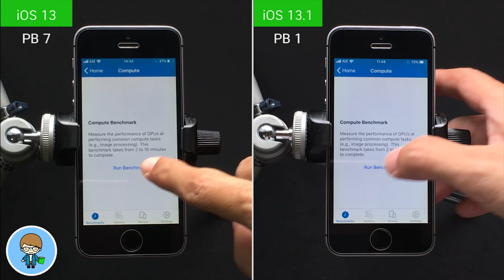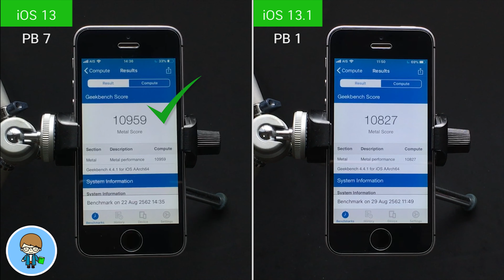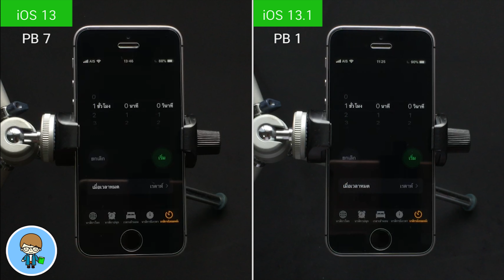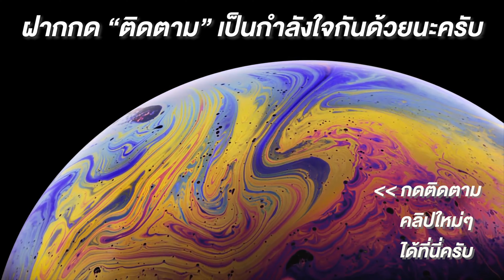iOS Speed VS Battery 🔋 EP.167 | iOS 13.1 Public Beta 1 VS iOS 13 Public Beta 7 (iPhone SE)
สัปดาห์นี้สุดเซอร์ไพรซ์กับ iOS 13.1 B1 ที่กระโดดข้าม iOS 13 ตัวเต็มที่ยังไม่ออก ไปออกเวอร์ชันที่ใหม่กว่า ทำให้แฟนๆ งงกันไปตามๆ กัน แต่ก็มีอะไรให้เราได้ใช้ ได้ลอง ได้ทดสอบกันต่อกับครับ สำหรับ เวอร์ชันใหม่ล่าสุดนี้ เทียบกับ iOS 13 Public beta 7 ที่ออกไปก่อนหน้า ความเร็วจะต่างจากเดิมหรือไม่ จะสูบแบตเหมือนที่เป็นมามั้ย เราไปทดสอบเปรียบเทียบบน iPhone SE กันเลยครับ 🍎